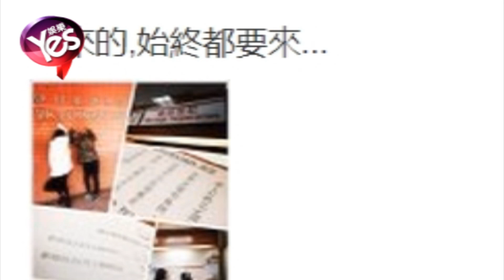【5年前】王祖藍澄清與李亞男還沒領證 婚宴以童話作主題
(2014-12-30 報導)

TVB藝人王祖藍今年真的N喜臨門
除了幕前幕後都有份參與的電視劇大賣
又成功在TVB臺慶向女友李亞男求婚成功
最新又宣佈把電視劇搬上舞臺變成演唱會
除了恭喜王祖藍事業愛情兩豐收之外
也真的要為他過人的時間管理點個贊
最近除了要應付一堆的工作之外
還要為明年2月14號情人節的婚禮作籌備
王祖藍表示一切都在有條不紊的進行當中
日前還抽空跟李亞男去婚姻登記處遞交
《擬結婚通知書》
不過這個《通知書》跟我們認知上的“領證”
那分別大了去了